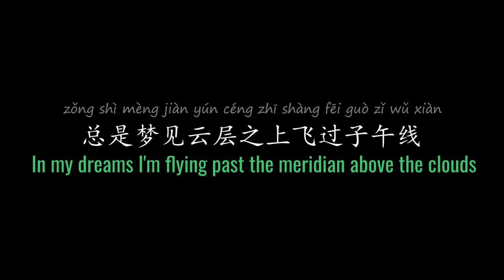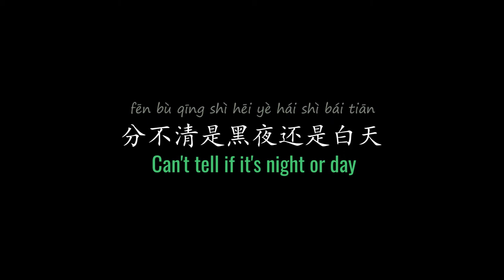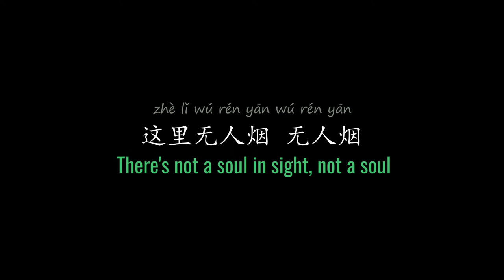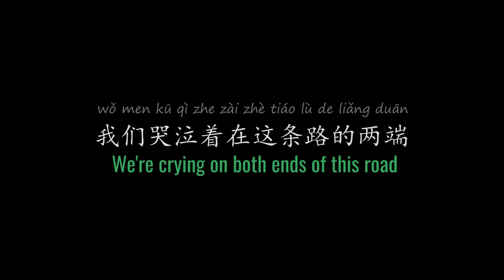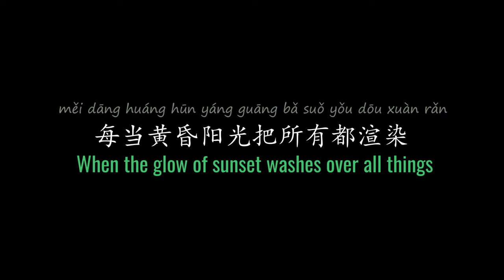ENG LYRICS | Sunset Boulevard 日落大道 - by Bruce Liang 梁博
SONG DETAILS
Mandarin Title | 日落大道
English Title | Sunset Boulevard
Original Artist | Bruce Liang 梁博
Written by | Bruce Liang 梁博
Arranged by | Bruce Liang 梁博
Album | 《迷藏》(2015)
Label | Beijing Show City Times Entertainment Ltd.